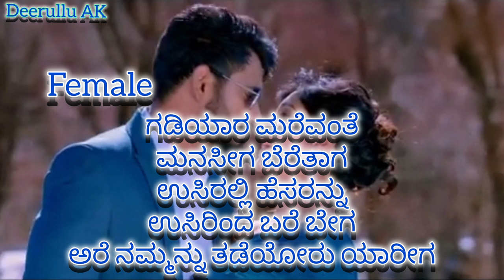Preethisuve Preethisuve Karaoke Song | Kousalya supraja Rama Movie Song